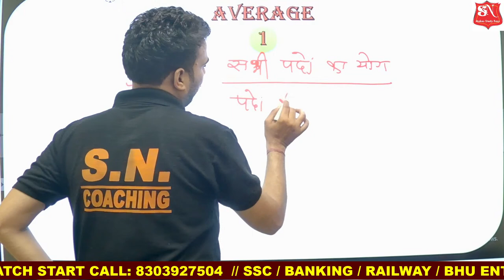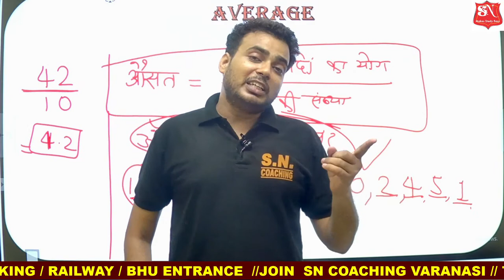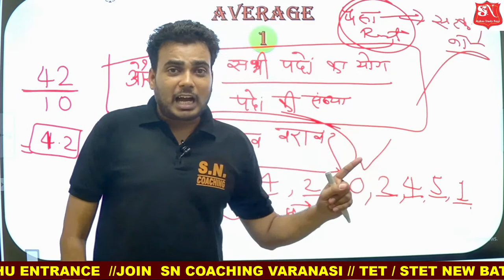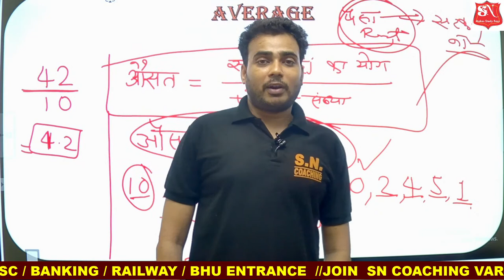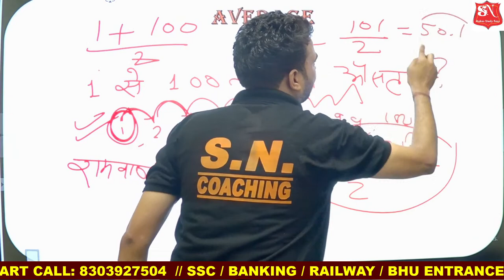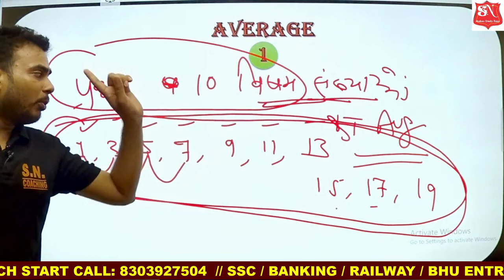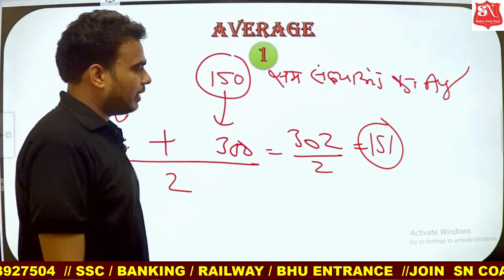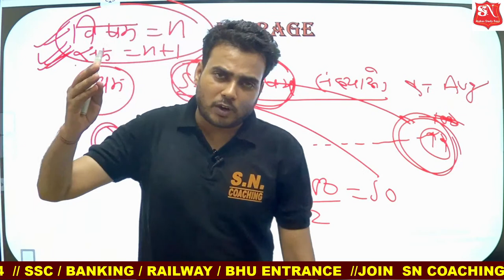MATHS / AVERAGE : LECTURE-1/ BY SN PANDEY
BEST COACHING IN VARANASI

COURSES:
STET
 PET
 UPSSSC
 SSC
 BANKING
 RAILWAY
 UTTAR PRADESH
 UP VACANCIES
 LEKHAPAL
 VDO